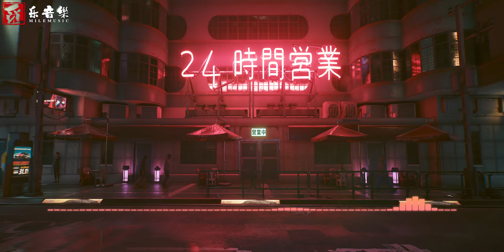夜色迷情工体嗨曲神锯上头电音